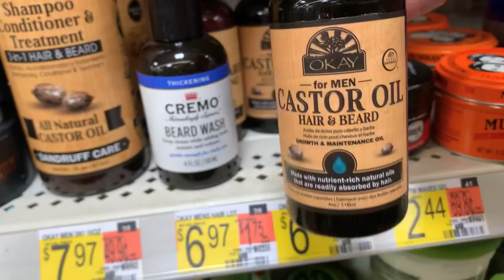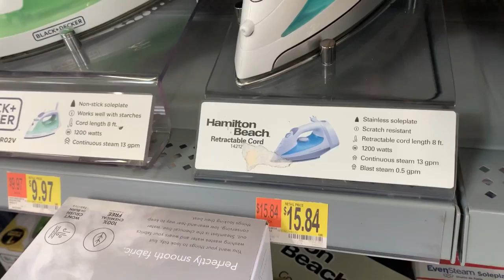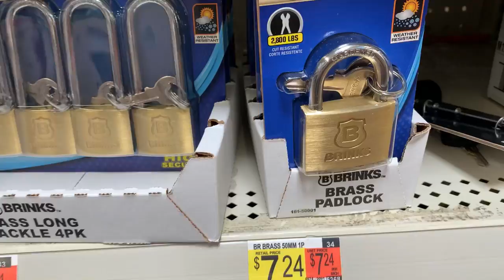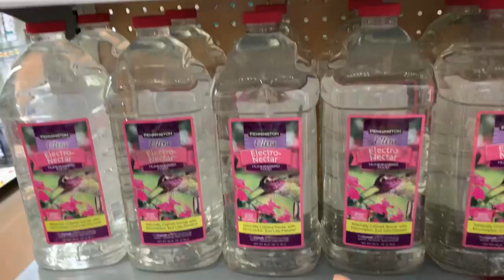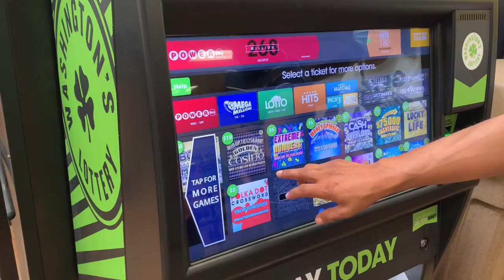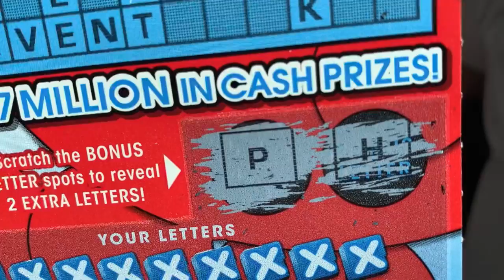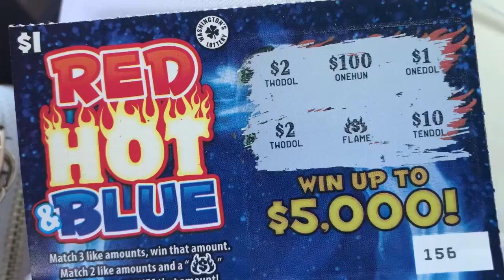АМЕРИКА, ЧТО ГОВОРЯТ АМЕРИКАНЦЫ О НАШИХ БУБЛИКАХ???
Каквыйтизамуж ЗамужемвСША шопингвамерике. Ссылка на мое видео